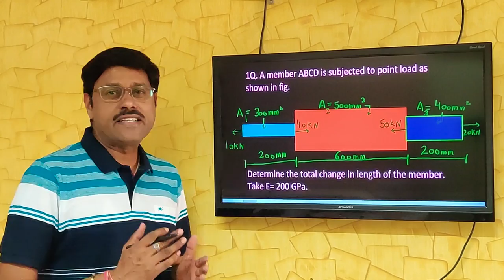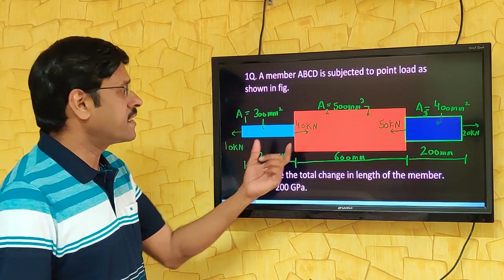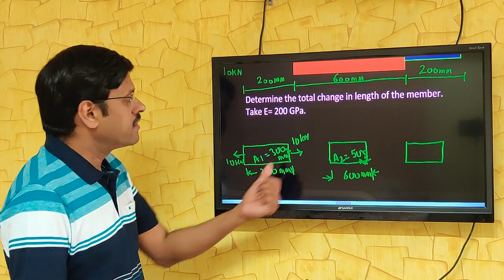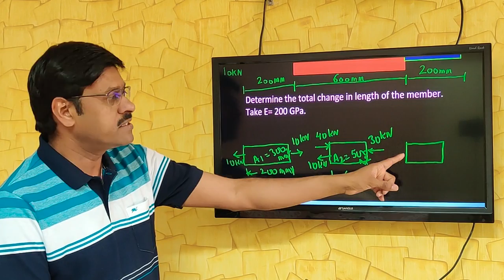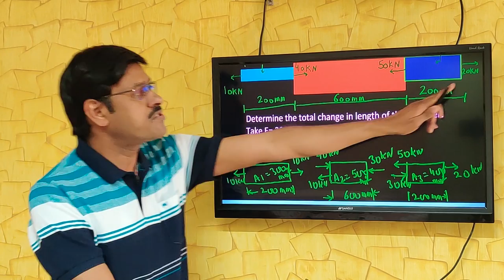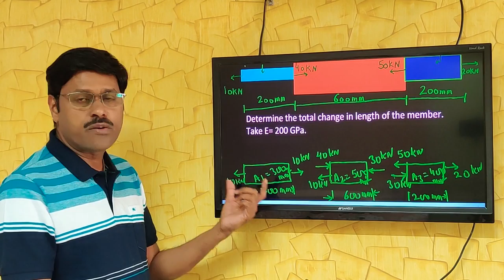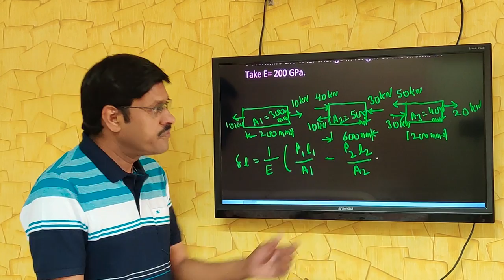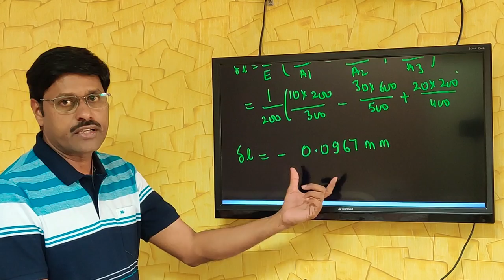#55 | Principle of Superposition Example | Strength of Materials - 16 | Er.Deepak Mathur(M.Tech)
Principle of Superposition Example 8
Q. A member ABCD is subjected to point load as shown in fig.
Determine the total change in length of the member. Take E= 200 GPa.

Civil Engineering ka Field Gyaan

Gears I use in my video:
Tripod -
Lights -

About
Myself Er. Deepak Mathur , I have more than 20 years of experience in various types of Civil Engineering Projects.
Presently working as a Chartered Engineer & Govt. registered Valuer.
My aim is to provide knowledge regarding civil engineering which helps in Interviews, Exams & Field.